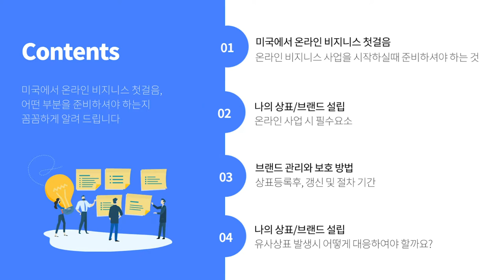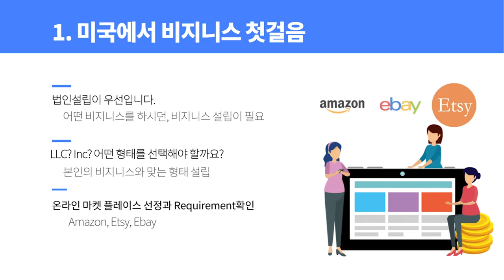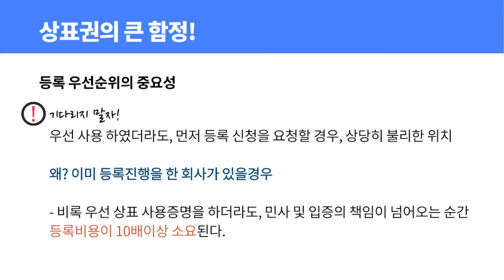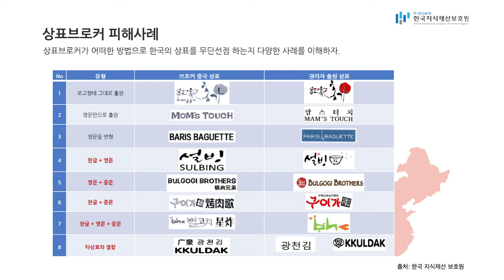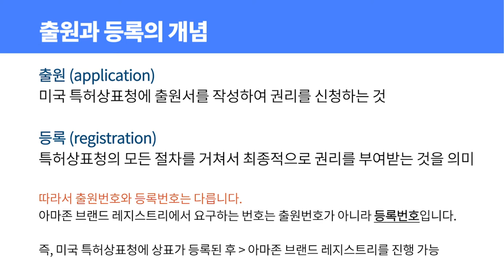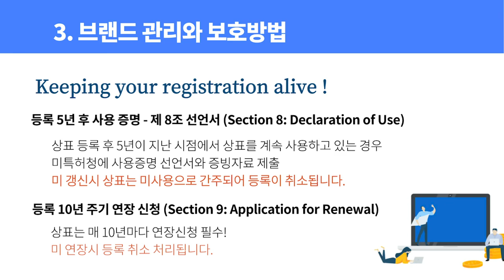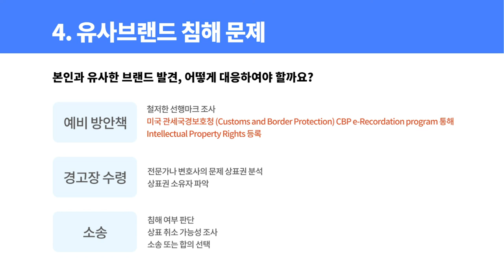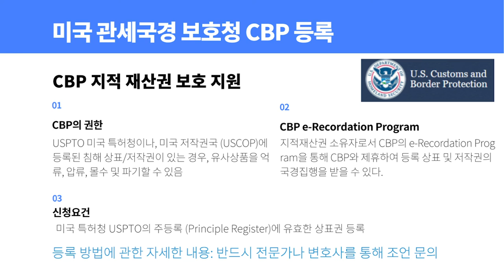온라인 비즈니스 브랜드 관리와 보호 방법 - 이설 변호사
달라스 한인 상공회가 회원 여러분을 위한
 ‘똑똑한 온라인 세미나’ 시리즈 두 번째

코로나19가 전 세계의 패러다임을 급격히 전환시키고 있습니다. 코로나 팬데믹 이후 비즈니스는 사람과 사람이 직접 만나지 않는 비 대면 방식의 언택트 비즈니스가 주요 트렌드로 자리 잡았습니다.

이번 세미나는 미국에서 온라인으로 비즈니스를 시작하시는 분들을 위해 마련했습니다. 새로운 비즈니스 환경에서 놓치지 않고 꼭 챙겨야 하는 내용들을 꼼꼼하게 살펴보세요.​

강사 : 이 설 변호사

1. 미국에서 온라인 비즈니스 첫걸음
     온라인 사업을 시작할 때 꼭 준비해야 하는 것
2. 상표 / 브랜드 설립
     - 온라인 사업 시 필수인 브랜드 등록 절차와 지적재산권
3. 브랜드 관리와 보호 방법
    - 브랜드를 등록 후, 갱신 절차와 기간
4.유사 브랜드 침해 문제와 대응방법
    - 본인과 유사 브랜드의 발견, 어떻게 대응해야 할까?

똑똑한 온라인 세미나 :
첫번째 - 코로나 팬데믹 시대고용주가 꼭 알아야 할 5가지!